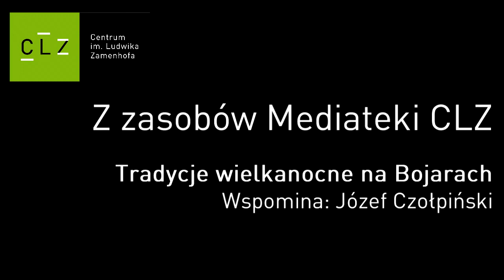Z zasobów Mediateki CLZ - Tradycje wielkanocne na Bojarach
Z zasobów Mediateki CLZ
Tradycje wielkanocne na Bojarach
Wspomina: Józef Czołpiński

Całość do wysłuchania w Mediatece CLZ w Centrum im. Ludwika Zamenhofa, ul. Warszawska 19